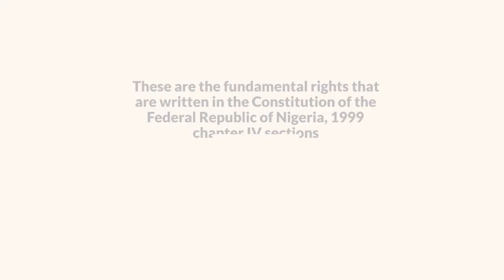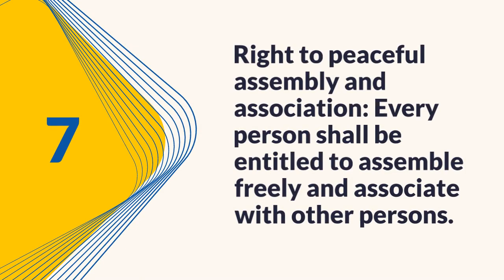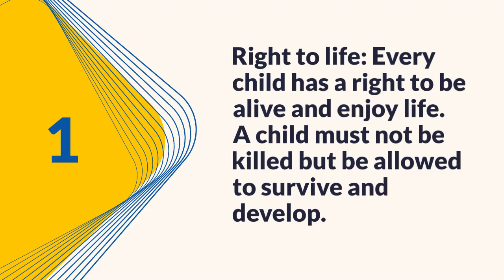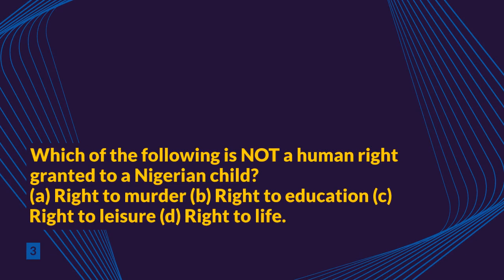Human Right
Year 7
J.s.s 1